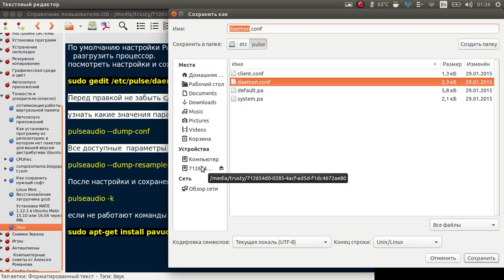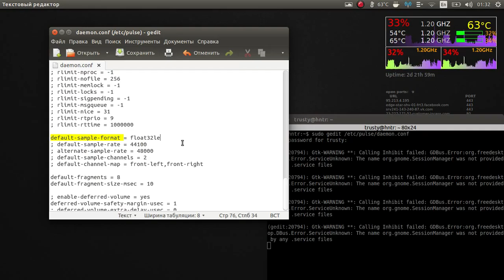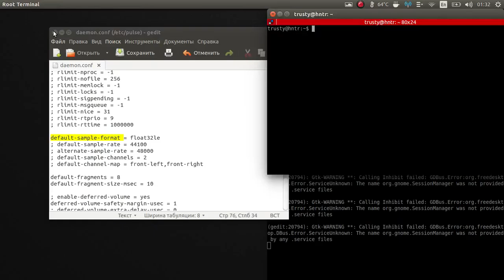Звук HDMI PulseAudio Volume Control pavucontrol Ubuntu sudo apt-get install pavucontrol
Звук HDMI PulseAudio Volume Control pavucontrol Ubuntu
sudo apt-get install pavucontrol
в Ubuntu - по умолчанию звук действительно выставлен по минимуму. Звук Ubuntu исправляю в файле /etc/pulse/daemon.conf (в десктопной версии Ubuntu использую с 2013-го). Результат виниловое звучание.(по старинке) заменить два параметра
resample-method = src-sinc-best-quality
default-sample-format = float32le
в настройках демона
sudo gedit /etc/pulse/daemon.conf
sudo pluma /etc/pulse/daemon.conf

Вдруг что из программ не пойдёт параметры можно возвратить по умолчанию
resample-method = speex-float-1
и
; default-sample-format = s16le
в том же конфиге демона открыв командой в терминале
sudo gedit /etc/pulse/daemon.conf

По умолчанию параметры на Ubuntu стоят такие
resample-method = speex-float-1
и
; default-sample-format = s16le
это для речи неплохо но для музыки через внешние усилители слишком вяло